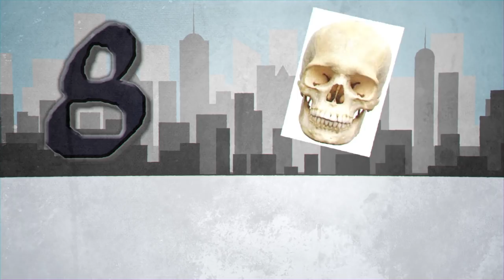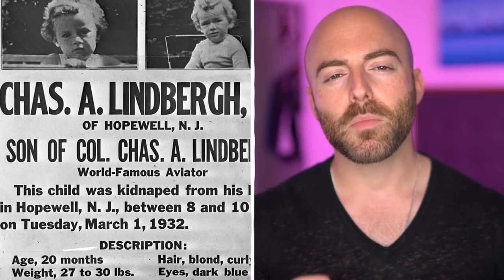The Freakiest Examples of the MANDELA EFFECT - Part 2